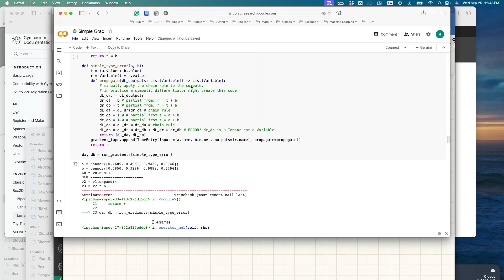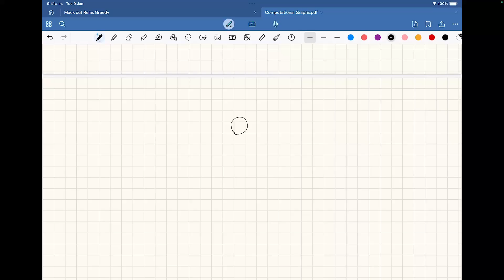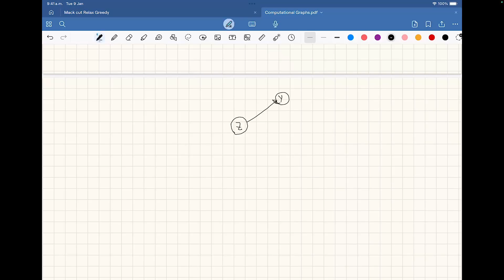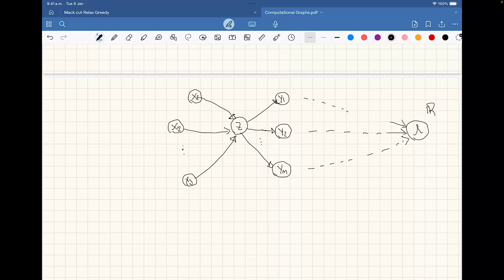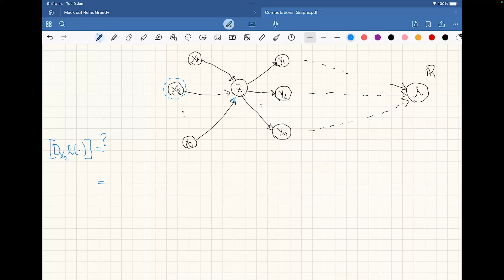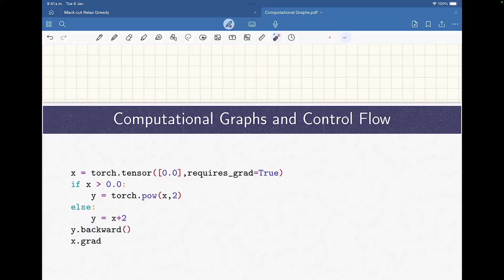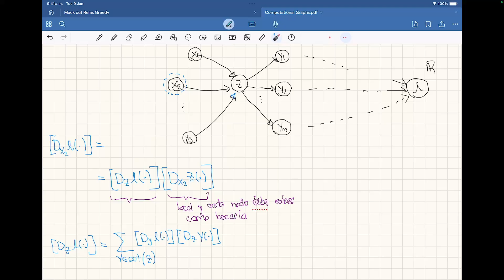9. Backpropagation (retropropagación)